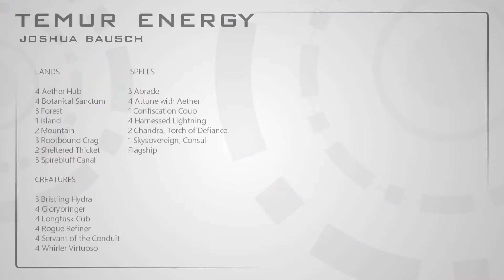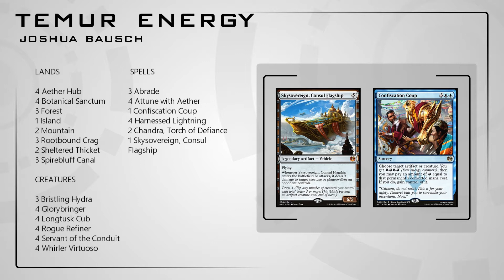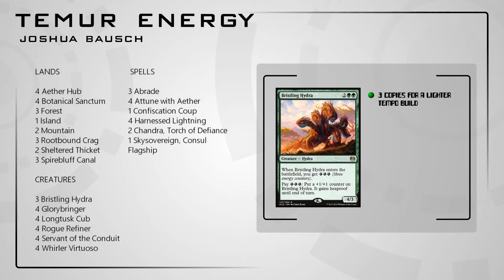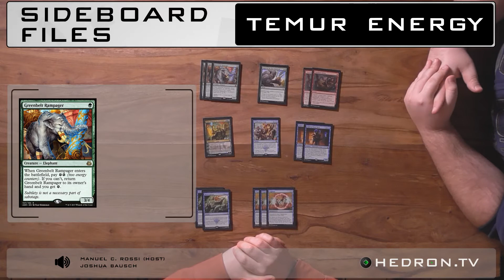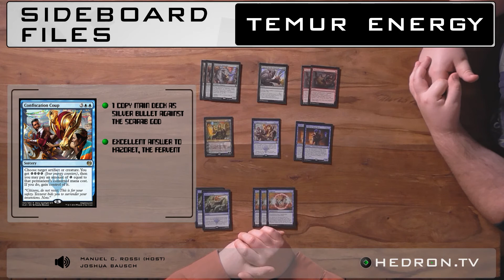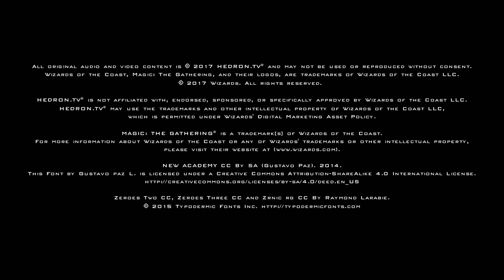SIDEBOARD FILES - EP17 - Standard Temur Energy - Sideboard Tech - MTG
Joshua Bausch is back on the show after a remarkable top 16 finish at Grand Prix Warsaw.
Manuel C. Rossi is eager to know more about Joshua's Temur Energy list, and investigates the sideboard choices that helped him to conquer a honorable 14th place.

INDEX

00:00 Intro and quick main deck overview
08:39 Sideboard analysis

MAGIC: THE GATHERING® is a trademark[s] of Wizards of the Coast. For more information about Wizards of the Coast or any of Wizards' trademarks or other intellectual property, please visit their